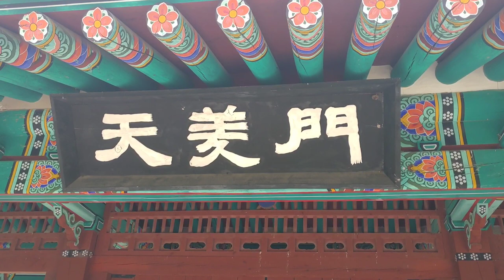거창사건 희생자 추모관 방문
거창사건은 6.25 전쟁중 일부  국군들에 의해 거창의 민간인들이 무고하게 학살당한 슬픈 역사입니다
전쟁이 없어야겠고 특히 우리 민족간 전쟁은 이런 사건때문에 더더욱 없어야겠네요